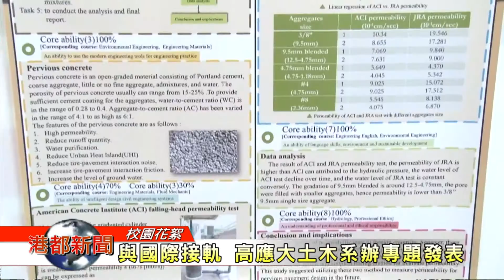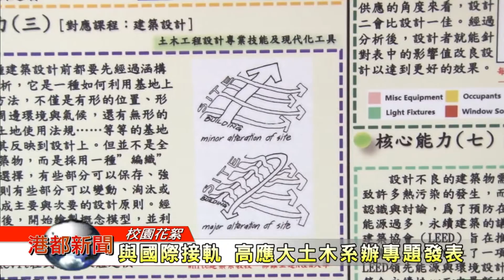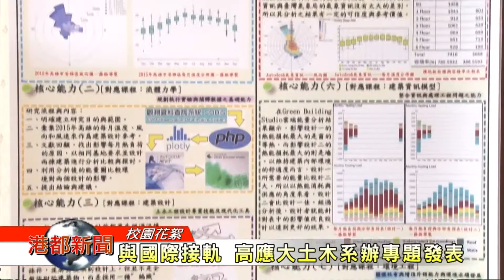高應大土木系辦專題發表